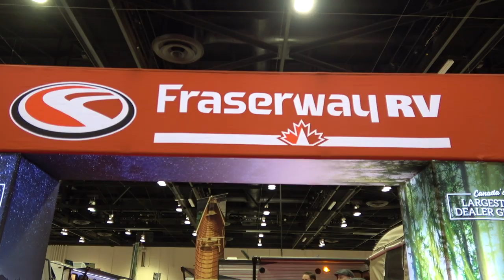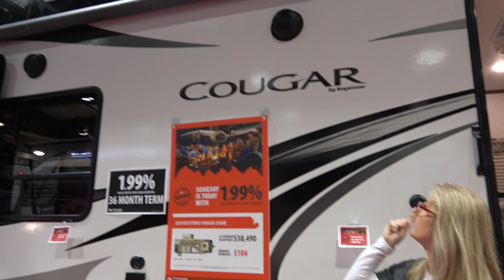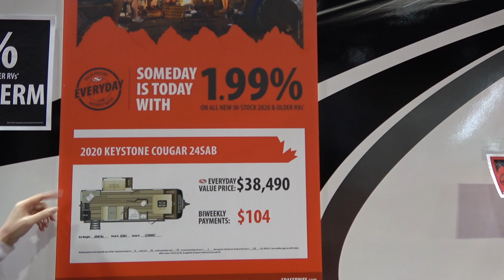2020 Keystone Cougar Half Tonne 24SAB Travel Trailer (Unbiased RV Review)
This video is a completely UnbiasedRVReview of the 2020 ThorKeystoneCougar 24SAB. This traveltrailer is built for a half tonne truck and provides plenty of space in a great floor plan. The things we liked the best were that the trailer is fully useable with the slide in and it had a great kitchen with lots of counter top space. The things we liked the least were the tight space when walking around the bed and the single pane windows.

We would recommend the 24SAB Cougar for the RVSometimer, a full timer, a snowbird or a vacationer/weekender. We also think it would be great for all types of groups. A couple or solo traveller would have plenty of space but a family could fit happily in this trailer too. With this in mind the Cougar 24SAB is a very versatile trailer that would withstand the changes families go through in life.

We filmed this review at the Calgary RV Expo in Jan 2020 at the FraserwayRV section of the show and you can check them out

0:00 DSM!
01:41 Exterior
06:53 Kitchen
10:11 Dining Area
12:55 Living Area
14:08 Bathroom
16:00 Bedroom
18:44 Slide In
19:43 The Numbers

➡️Our Top Picks:
1. Bike Rack
2. Sony 4K HD Action Cam
3. Webber BBQ

In order to help us keep making these videos we encourage you to check out our links to products and services we recommend and use. We thank you for anything you choose to click on or purchase as we will make a few dollars from your support at no added cost to you.

We are not RV experts and are not making recommendations. We share our opinions based on what works for us and how we use an RV, but you should do your own research and make your own decisions.